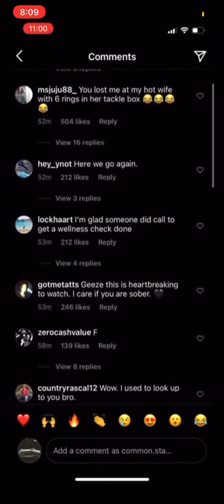Bam Margera kicked off jackass! Calls out Knoxville and OTHERS This has been taken down.